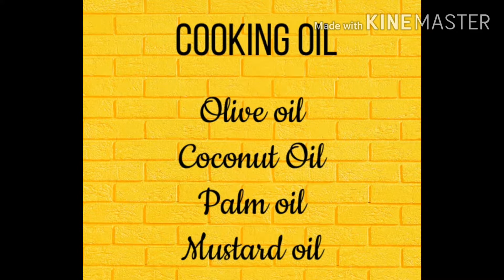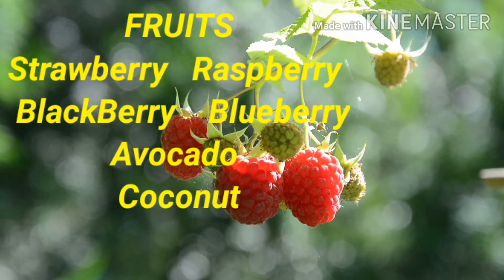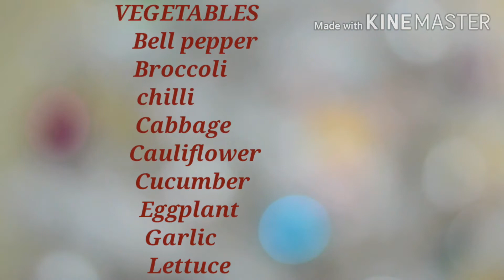Food that can be eaten on KETOGENIC DIET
Hi friends, take care and maintain a healthylifestyle following ketogenic diet. So here is a list of food that you can include in your keto diet plan. Hope you will find the video informative.